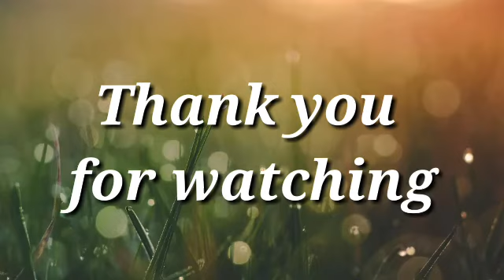Raksha bandhan makeup look for 2020// Face mistu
Hi guys
My name is mistu
Aaj meine apke sath share kiya hai raksha bandhan makeup look . Very easy and simple look.